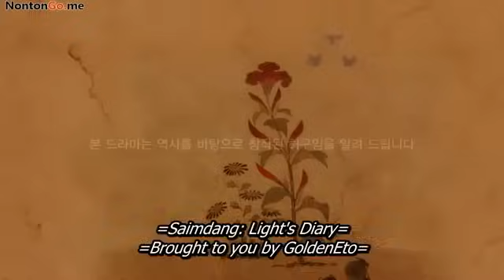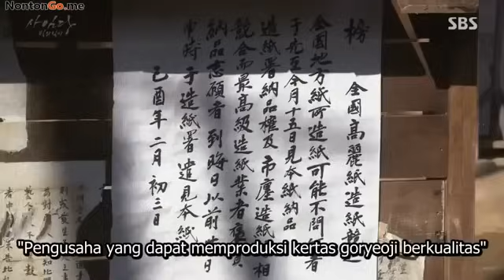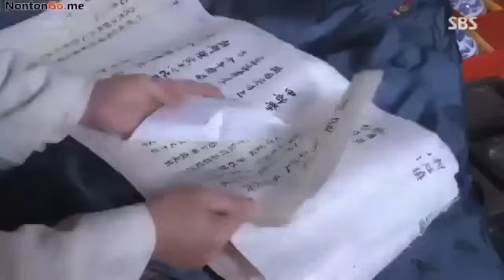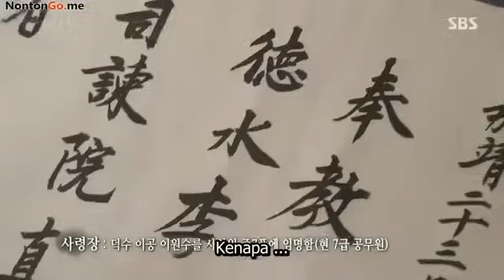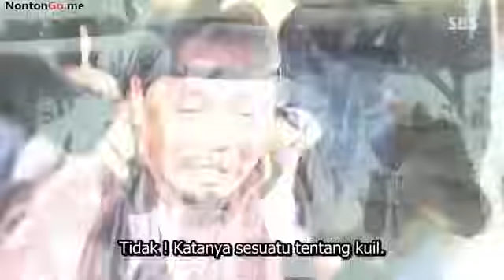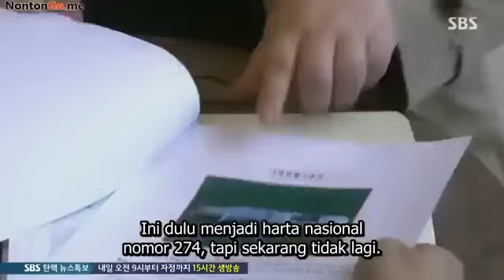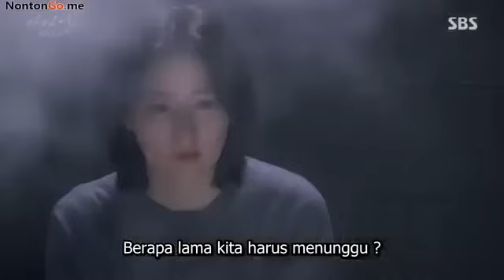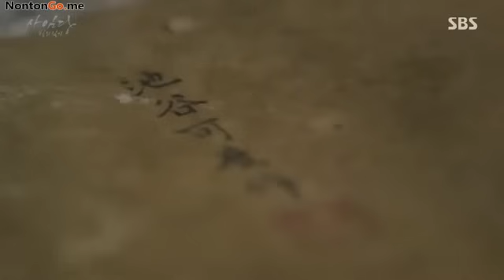Saimdang, Lights Diary eps 14 sub indo